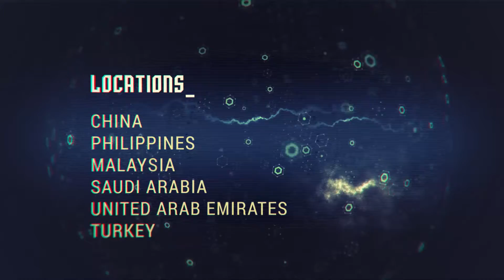Hiring Video12.mp4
EnKingInternational is on a mission to spread our ClimateHeroes across the globe to SaveEnvironment.